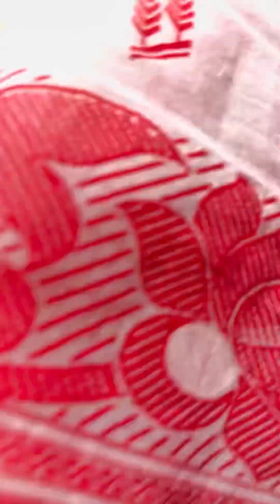আমাদের পাড়ার শীতলা মায়ের পুজোতে আমি এবছর প্রথম কুলো নিলাম